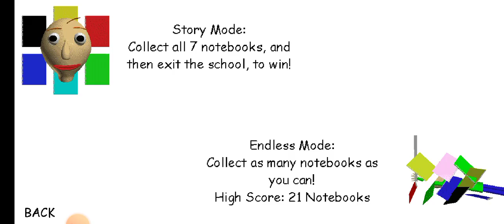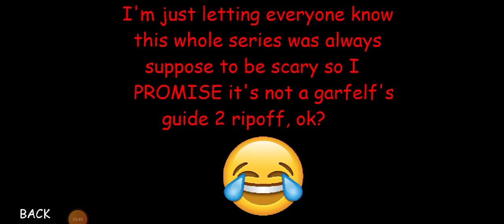baldi was alone chapter 1 & 2 all wrong answers with mod menu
Chapters:
0:00 Baldi Was Alone Chapter 1
5:44 Baldi Was Alone Chapter 2